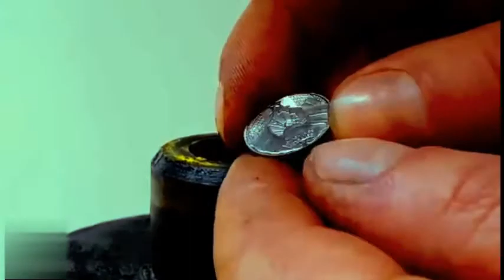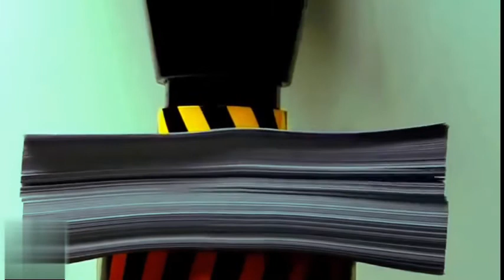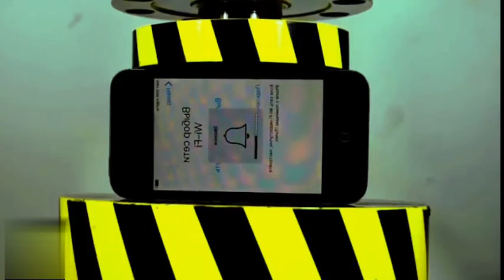Hydraulic 100 TON Extreme Damage